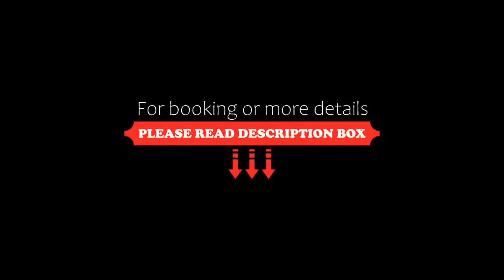Hotel Jagdhof, Filzmoos, Austria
About Property:
Hotel Jagdhof features a restaurant, bar, a garden and ski-to-door access in Filzmoos. This 4-star hotel offers a ski pass sales point and an ATM. There is a terrace and guests can make use of free WiFi and free private parking.
At the hotel, each room includes a desk, a balcony with a garden view, a private bathroom, a flat-screen TV, bed linen and towels. Selected rooms are fitted with a kitchenette with a dishwasher, a microwave ...
Property Type: Hotel
Address: Filzmoos 233, 5532 Filzmoos, Austria
Searching For
1. Hotel Jagdhof - Filzmoos - Austria
2. Hotel Jagdhof - Filzmoos - Austria Address
3. Hotel Jagdhof - Filzmoos - Austria Rooms
4. Hotel Jagdhof - Filzmoos - Austria Amenities
5. Hotel Jagdhof - Filzmoos - Austria Offers and Deals
Audio Credit:
Track Title: Reasons To Hope
Artist: Reed Mathis